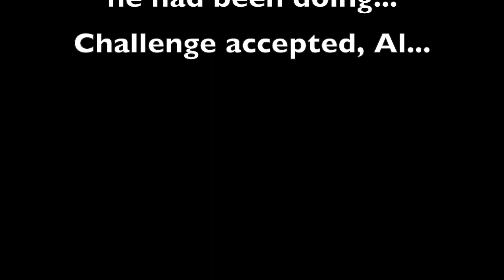Nicholas 'Rocky' Rage in Gothenburg - this is for you Al!